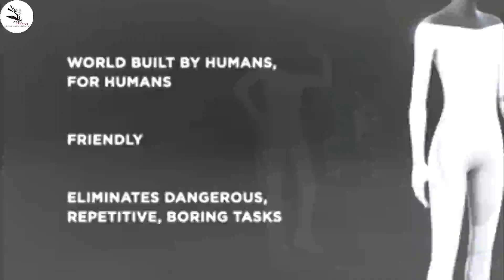Elon Musk Robot | Tesla Bot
Tesla CEO Elon Musk on Thursday unveiled a humanoid robot called the Tesla Bot that runs on the same AI used by Tesla's fleet of autonomous vehicles. A functioning version of the robot didn't make an appearance during Musk's reveal, though a slightly bizarre dance by a performer dressed like a Tesla Bot did.

The unexpected reveal came at the end of Tesla's AI Day presentation, with Musk providing few details about the slightly creepy, Slenderman-like robot beyond a few PowerPoint slides. The 5-foot-8-inch robot is expected to weigh in at 125 pounds and be built from "lightweight materials," he said.

Its head will be kitted out with the autopilot cameras used by Tesla's vehicles to sense the environment and will contain a screen to display information. Internally, it will be operating via Tesla's Full Self-Driving computer.

"It's intended to be friendly," Musk joked, "and navigate through a world built for humans."